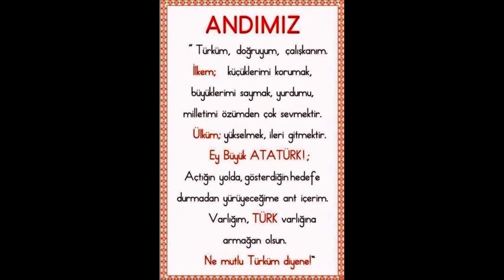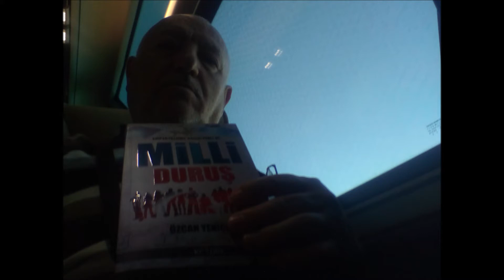639. (252.) DİNLE MİLLETİM